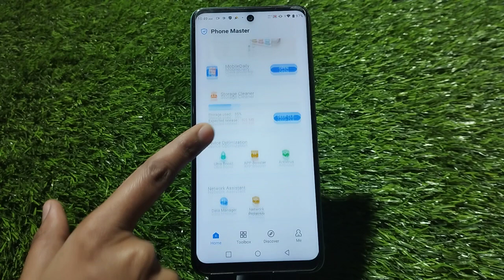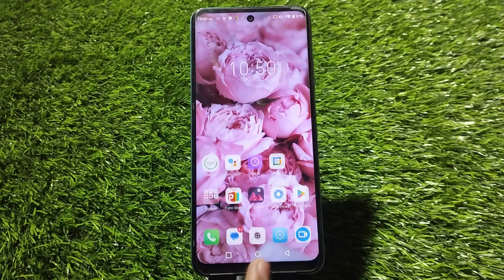How To Enable Applock In Tecno Pova 4 Pro ,Tecno Pova 4 Pro Mein Apps Lock Setting Kaise Karen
How To Enable App Lock In Tecno Pova 4 Pro,
Tecno Pova 4 Pro  Mein App Lock Kaise Set Karen,
How To Enable Applock In Tecno Pova 4 Pro Setting,
How To Setup App Lock In Tecno Pova 4 Pro,
Tecno Pova 4 Pro  Mein App Lock Setting Kaise Karte Hain,
Applock In Tecno Pova 4 Pro,
Tecno Pova 4 Pro App Lock Setting,
How To Enable Apps Lock In Tecno Pova 4 Pro,
Tecno Pova 4 Pro  Mein Apps Lock Kaise Lagaen,
Apps Lock Setting In Tecno Pova 4 Pro,
How To Set Apps Lock In Tecno Pova 4 Pro,